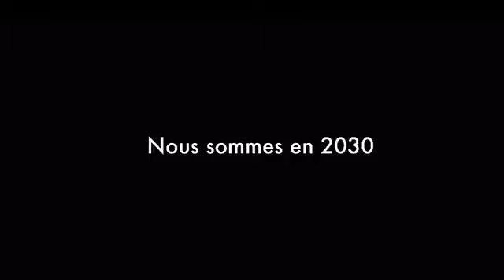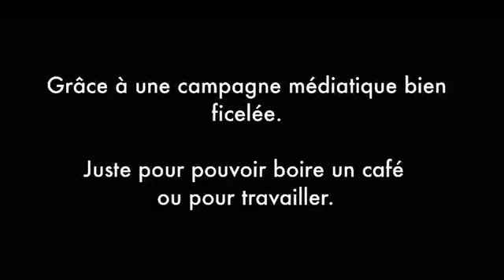Le crédit social en électrique la liberté sous conditions que l’on nous impose